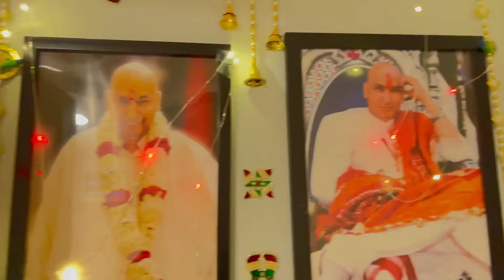GIANNA KA KIYA FIR SE NAMKARAN🤣|| Daily vlogs||Canada Vlogs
Indian vlogs in canada
Indian vlogger
Canada struugle
Canadalifestyle
Family vlog in Canada
Daily vlog in canada
Daily vlogs
Family vlogs
Punjabi vloggers
Punjabi vlogs
Punjabi vloggers in canada
Punjabi bloggers
Punjabi vlogs in canada
Canada struggle
Canada life
Canada struggle
Baby life in canada
Kid life in canada
Family vlog
Kids videos
Indian family in canada
Life of Indians in canada